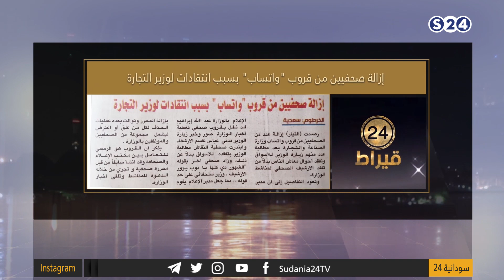إزلة صحفيين من قروب واتساب بسبب انتقادات لوزير التجارة - 24قيراط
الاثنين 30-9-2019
تقديم :
مشاعر عبدالكريم
هايلين هاشم
انتقلت سودانية ٢٤ مع عدد من القنوات الى قمر عربسات  على الترددات  :
12523 رأسي- 12034 أفقي معدل ترميز
27500

ـــــــــــــــــــــــــــــــــــــــــــــــــــــــــــــ

ـــــــــــــــــــــــــــــــــــــــــــــــــــــــــــــ

اقوى البرامج الخاصة بالقناة :

ـــــــــــــــــــــــــــــــــــــــــــــــــــــــــــــ

سودانية 24 في رمضان :

ـــــــــــــــــــــــــــــــــــــــــــــــــــــــــــــ

ـــــــــــــــــــــــــــــــــــــــــــــــــــــــــــــ